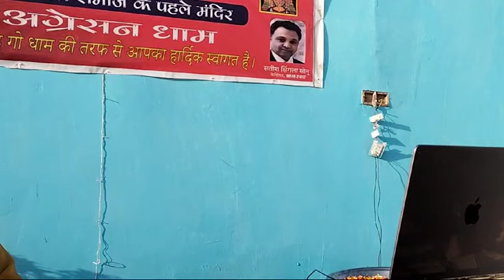एक बार फिर सारा जमाना।किशोर कुमार।गायक अवतार कौलधर 03.03.2024 अग्रवाल, लुधियाना। Pl. Like& Subscribe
Video from Avatar Singh